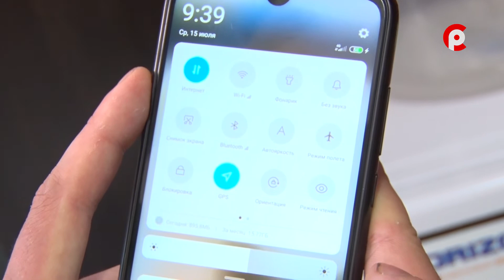Школа безопасности 15.07.2020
Леса занимают примерно 45% площади нашей страны. Каждый день в этом зеленом океане теряются люди. В новом выпуске "Школы безопасности" Степан Крижановский расскажет о подготовке к походу в лес и действиях, если вы окончательно заблудились.